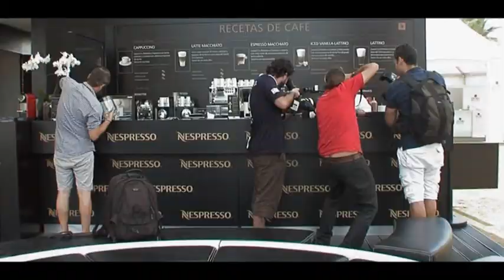Video: 41 TORNEO INTERNACIONAL BMW DE POLO EN SANTA MARÍA POLO